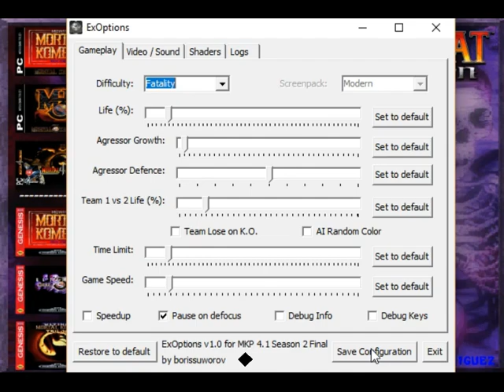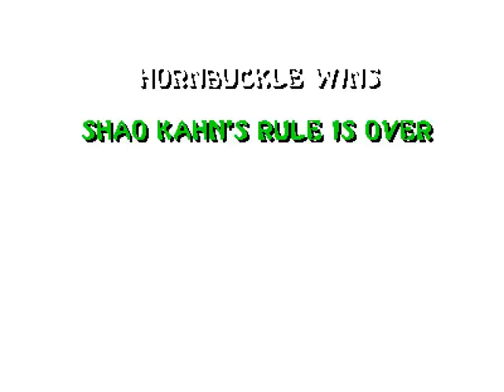Mortal Kombat Komplete 2021 MUGEN -MK2- Hornbuckle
Mortal Kombat Komplete 2021 MUGEN by Fabian Arispe y Billie Rodriguez

DIFFICULTY:  FATALITY (HARD 10 100%)
Run and Combos

HIDDEN CHAR: HORNBUCKLE

All MK fans are aware of the palette-swapped green version of Liu Kang, hiding out in the Pit II (and later, in the N64 version of MK Trilogy, would sporadically appear in front of the Blue Portal background as well). Fans have dubbed him "Hornbuckle", naming him after Leanne Hornbuckle whose name appears in the "Special Thanks" section of MKII's credits. In addition, Jade would sometime pop down before a fight and ask, "Hornbuckle Who?" on the console versions. A lesser known fact: A letter was printed in EGM claiming that it was possible to fight Hornbuckle, and that he had an attack that utilized every character's projectile attack at the same time!